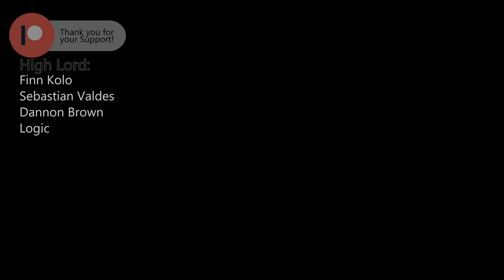Danger in the Shadows | Episode 25 | House Cynder | CK2 AGOT: Custom House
Infighting and Wars shall overrule Valyria, but wealth shall flow and expansion shall commense - as a new heir is named and prepared for their future: With Dragons once more returning to the Royal Line... as dangers hide in every shadow. The Empress must watch her back and be careful - or all will fall around her...

From a small isle in Slavers Bay, House Cynder shall claim the world. This is a CK2 Custom House Let's Play using the Recolonizable Valyria mod, with a focus on storytelling and worldbuilding.

A place for discussion, for talking - and to join us for Roleplay! We'll be starting a brand new CK3 AGOT Multiplayer Campaign soon, with roleplay as the focus! Want to know more? Join the server today!

Check my Twitter!

Modlist:
- A Game of Thrones Mod
- AGOT More Bloodlines
- AGOT Portrait Overhaul
- AGOT Recolonizable Valyria